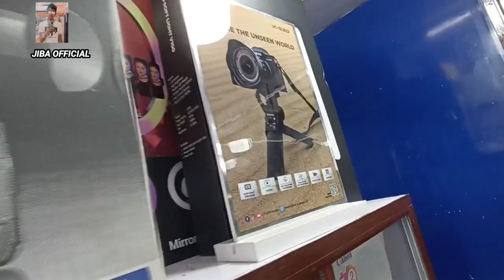JUST 4.5/- 🔥 || D3500, D5600, D7500, 200D, 6400,6300,700D|| Nikon || Canon || Sony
SHOP- Shop name - S. W. PHOTOGRAPHIC
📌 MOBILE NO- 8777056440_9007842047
📌 Address -  37,motisail street, Kolkata - 700013

Second handdslrcamerainkolkata
Dslrcamera secondhand
Kolkatadslrmarket 2023
Nikon d5600
Dslr camera Kolkata
Dslr
Conon 200d
Nikon d90
Old camera market Kolkata
2nd hand camera
Camera under 5000
Jiba official
Second hand lens in Kolkata
Camera market
Nikon d7500
Second hand lens
2nd camera Kolkata